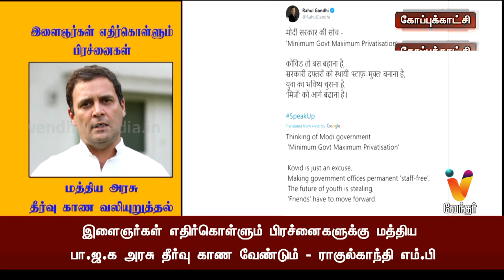இளைஞர்கள் எதிர்கொள்ளும் பிரச்னைகள் மத்திய அரசு தீர்வு காண வலியுறுத்தல்